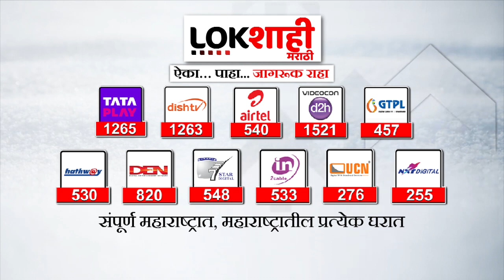Beed : मंगरूळ गावातील आंतरराष्ट्रीय कुस्तीपटू सोनालीला महाराष्ट्र शासनाचा शिवछत्रपती पुरस्कार जाहीर